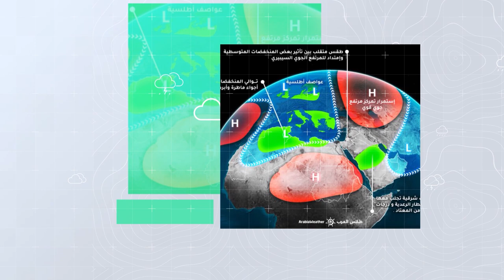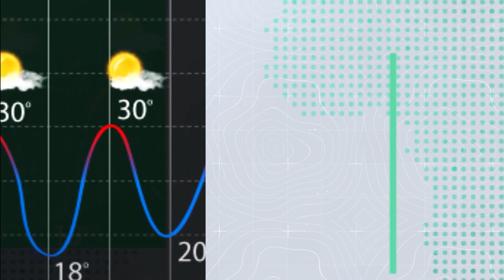طقس العرب - السعودية | النشرة الجوية الأسبوعية | الأحد 1-5-2022